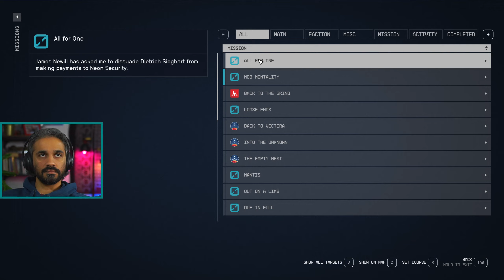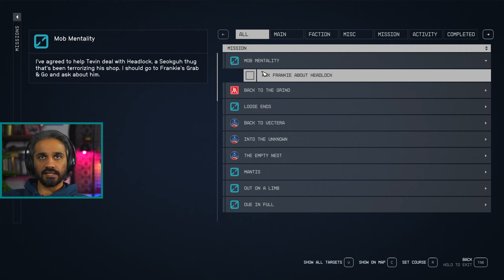The Newill-Sieghart Problem | Starfield (PC) Part 15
Bilal plays Starfield!
I've made my character to resemble (my imagination of) Sevro Au Barca from the Red Rising book series. Thumbs if you know who that is! :D
Background: Space Scoundrel
Traits: Alien DNA, Introvert, Spaced